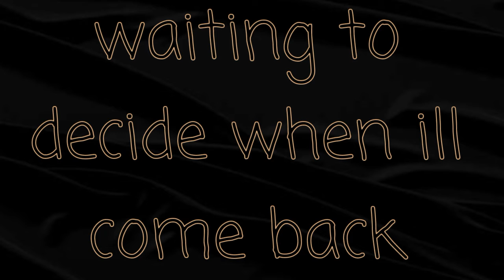Plz watch this vid